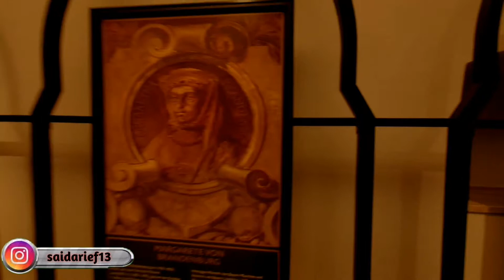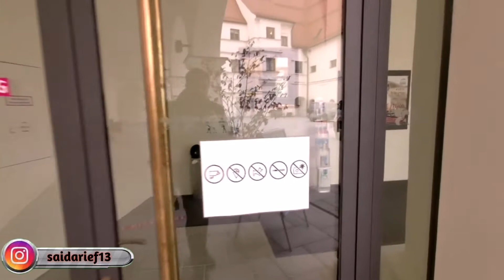JALANJALAN MENYENANGKAN SEHARI DI KOTA TUA FRIEDBERG YANG TENANG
keuntungan Kehidupan di luar negeri itu yah jalanjalan . jalanjalan di Jerman kali ini kita sehari di kota tua Friedberg in Bayern (Di Jerman kota dengan nama Friedberg ada 2 ya, 1 di negara bagian Hessen dan satunya lagi di negara bagian Bayern) Sehari di kota ini cukup menyenangkan. mungkin karena masih musim dingin makanya belum banyak wisatawan yang datang.
sehabis kerja kita lanjut jalan-jalan ke kota ini. suasana kotanya cukup tenang. tapi kayaknya hampir seluruh kota di Jerman, kecuali kota-kota metropolitan, memiliki suasana seperti ini. kalau liburan di Jerman kota friedberg ini bisa jadi salah satu tujuan wisata.